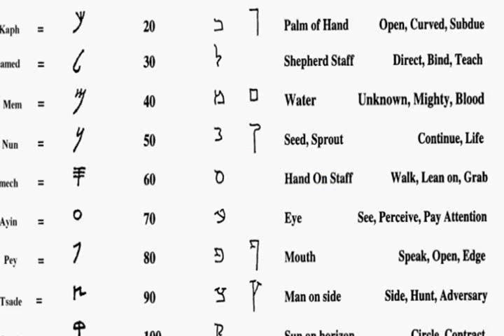JAMES 1:27 "religion"&"unspotted"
"religion" in James 1:27 is "iBaWaDaTh" meaning to work/a service/labour (noun)
"without spot" in 2Peter 3:14 is "NaQYaYaM" meaning innocence/free of blame (adj.)

JAMES 1:27
Pure iBaWaDaTh Wa ThaMaYaMaH before God and the Father is this, To visit the fatherless and widows in their affliction, and to keep himself unspotted from the world.
2PETER 3:14
Wherefore, beloved, seeing that ye look for such things, be diligent that ye may be found of him in peace, without spot, and blameless.

DaBaRYaM iBaRYaH Ancient Language Tongue LaShaWaN. Ya Shar Ahla! Shalam!